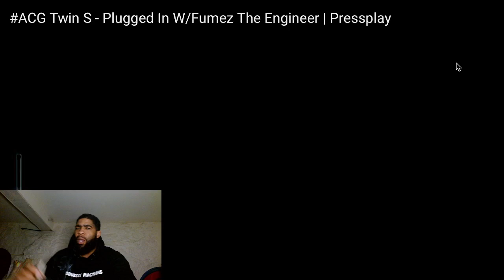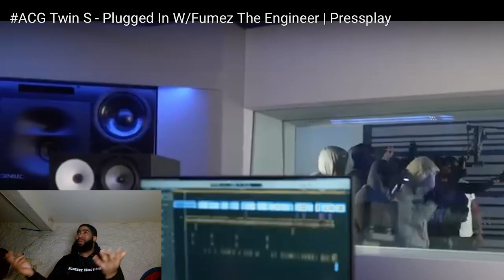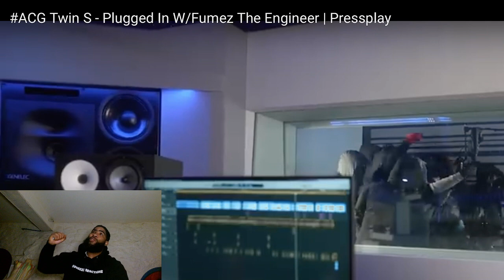ACG Twin S - Plugged In W/Fumez The Engineer | Pressplay|Reaction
_killaoffajigga

Send us ya request and follow us we knocking it out